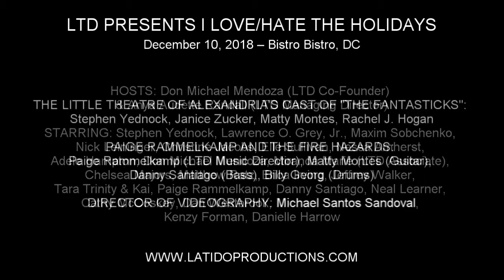Dan Westbrook - "Somewhere Only We Know" (Keane)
LTD PRESENTS I LOVE/HATE THE HOLIDAYS

December 10, 2018 – Bistro Bistro, DC

HOSTS: Don Michael Mendoza (LTD Co-Founder) & Anya Audette Randall (LTD Managing Director)

STARRING: Stephen Yednock, Lawrence O. Grey, Jr., Maxim Sobchenko, Nick Leininger, Christine Jacobs, Elle Sullivan, Nessa Amherst, Adele Hampton, Don Michael Mendoza, Miranda Marie (LTD Associate), Chelsea Majors, Matthew Ratz, Erica Irving, Jeffrey Walker, Tara Trinity & Kai, Paige Rammelkamp, Danny Santiago, Neal Learner, Cathy McCoskey, Dan Westbrook, Michael Santos Sandoval, Kenzy Forman, Danielle Harrow

THE LITTLE THEATRE OF ALEXANDRIA: Stephen Yednock, Janice Zucker, Matty Montes, Rachel J. Hogan

PAIGE RAMMELKAMP AND THE FIRE HAZARDS: Paige Rammelkamp (LTD Music Director), Matty Montes (Guitar), Danny Santiago (Bass), Billy Georg (Drums)